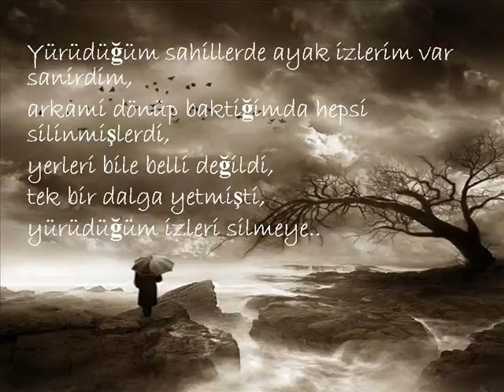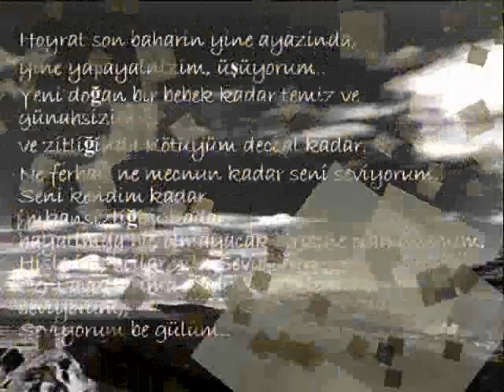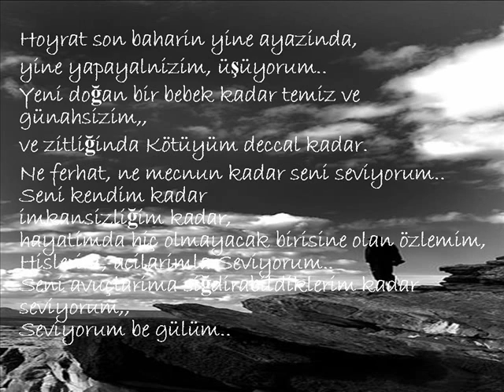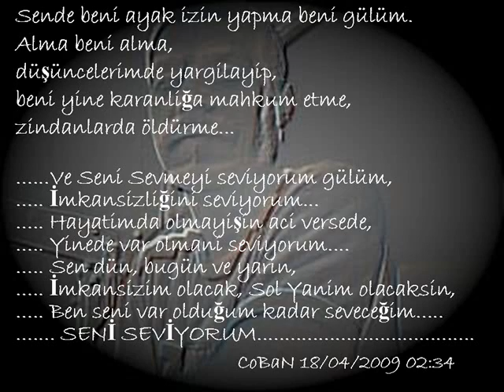Ben Seni Var Olduğum Kadar Seveceğim By Dj HAyal CoBaN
.Ve Seni Sevmeyi seviyorum gülüm,
. İmkansızlığını seviyorum...
. Hayatımda olmayışın acı versede,
. Yinede var olmanı seviyorum.
. Sen dün, bugün ve yarın,
. İmkansızım olacak, Sol Yanım olacaksın,
. Ben seni var olduğum kadar seveceğim.
. SENİ SEVİYORUM.

Teşekkürler SEsi İle Can Veren Dj HAyal..